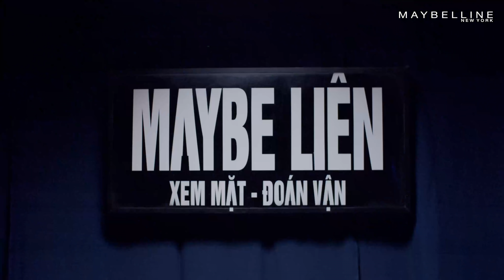Xem Mặt - Đoán Vận | Maybelline x Hoà Minzy x Thiên Nga x Trung Huy | Phim hài Tết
Tết đến, xuân về, ai cũng xúng xính đồ vàng, đồ đỏ, hái lộc, gieo quẻ, xem bói đầu năm,... cầu mong năm mới "Đổi vận", đời sẽ khá hơn.
Nhưng sao xui xẻo mãi bủa vây? Thật ra chỉ vì một lý do nhỏ bé. Khuôn mặt có thể nói lên tướng số?
Bạn tin chứ??? Xem mặt- Đoán vận cùng Maybelline